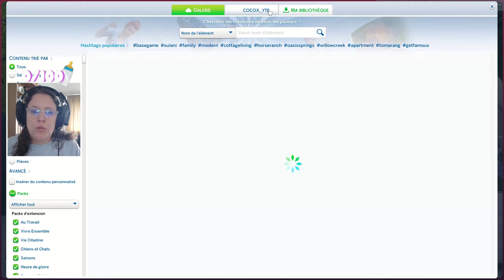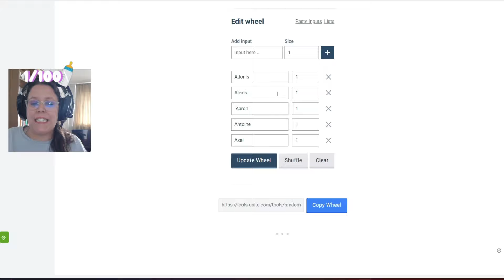✿ Premier accouchement et Rénovation ! 🍼 || 100 BABY CHALLENGE ! EP2 || Sims 4 Let's play ✿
Hello !
Je me lance enfin dans le 100 baby challenge ! Vous êtes plusieurs a me l’avoir demander donc c’est partis !!

❥Ma galerie sims: cocox_ytb

❥Les  règles du challenge:
- Votre Sim, qui doit être une femme jeune adulte, ne peut prétendre à aucun travail, aucune carrière sauf indépendante.
- Vous devez jouer en durée de vie normale.
- Vous pouvez faire emménager votre matriarche dans n'importe quelle starter qu'elle pourrait s'offrir avec ses 20 000 § de départ.
- Il est interdit de se marier, mais les petits amis sont autorisés tant qu’ils n'emménagent pas dans le foyer.
- Il est encouragé d'utiliser la récompense d'aspiration à la fertilité.
- Il n'est pas autorisé d'être enceinte du même homme deux fois.
- Les bébés peuvent être vieillis uniquement quand c'est leur anniversaire.
- Les bambins peuvent être vieillis une fois qu'ils ont atteint le niveau 3 dans chacune des compétences.
- Les enfants et adolescents peuvent être vieillis uniquement lorsqu'ils obtiennent un A à l’école.
- Les jeunes adultes peuvent être déménagés pour faire de la place, mais ne pourront pas revenir ensuite.
- Une fois que votre Sim de base devient senior, c'est à sa plus jeune fille de prendre la relève pour continuer d'avoir 100 bébés.
- Vous ne pouvez pas engager de nounous.

❥ Tu aimes bien ce challenge ?